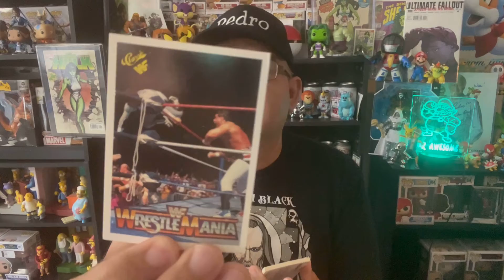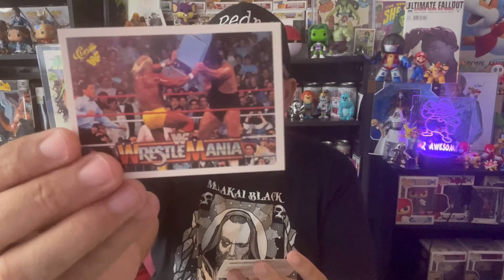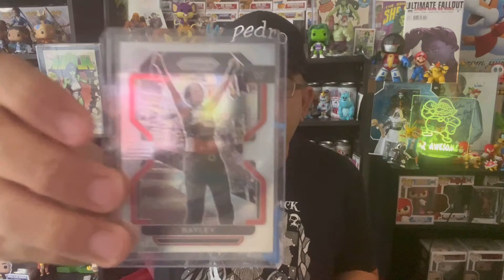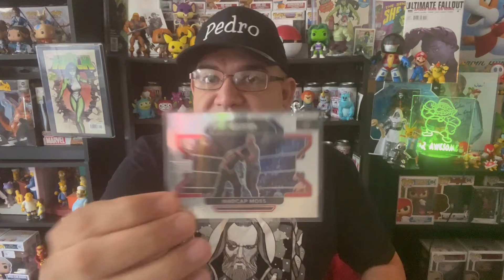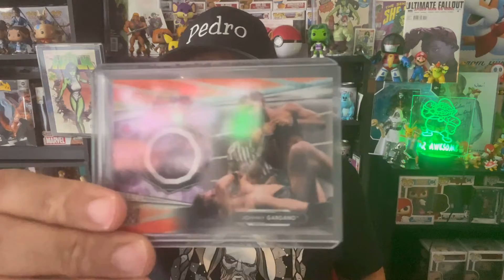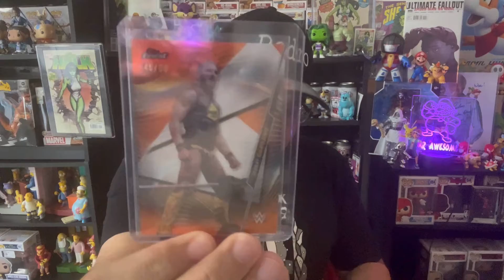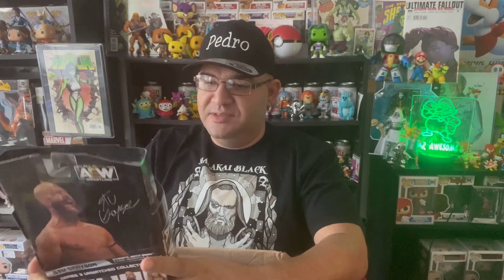Friday Mail Call - Rafflemania Win + Mail Call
Come check out what I got today in the mail.